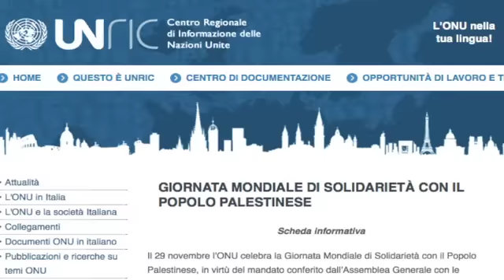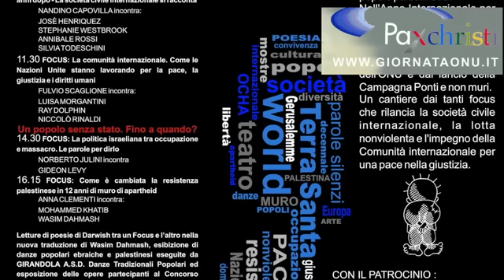Lucca: 29 Novembre - Giornata ONU